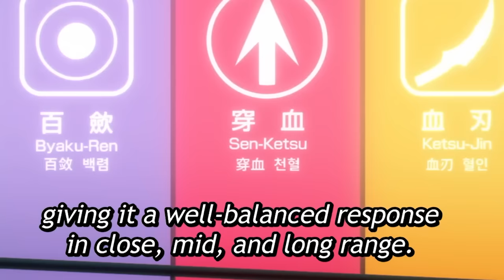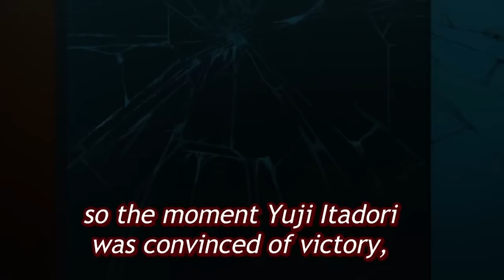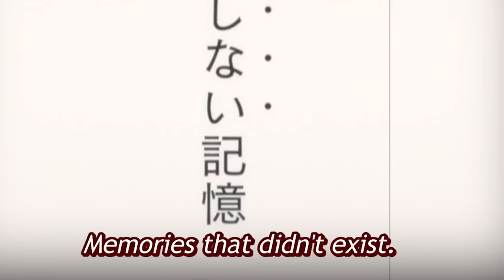YUJI VS. CHOSO IS PEAK ANIME!!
WHAT IS GOING ON ANYMORE??